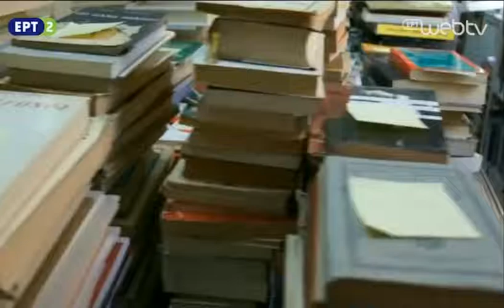H Λένα Δροσάκη διαβάζει Άγγελο Σικελιανό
Η ηθοποιός Λένα Δροσάκη διαβάζει το ποίημα του Άγγελου Σικελιανού "Αναδυομένη".

Στο ρόδινο μακάριο φως, να ‘με, ανεβαίνω της αυγής,
με σηκωμένα χέρια.
Η θεία γαλήνη με καλεί του πέλαου, έτσι για να βγω
προς τα γαλάζια αιθέρια.
Μα ω οι άξαφνες πνοές της γης, που μες τα στήθια μου χυμούν
κι ακέρια με κλονίζουν!
Ω Δία, το πέλαγο ειν’ βαρύ και τα λυτά μου τα μαλλιά
σαν πέτρες με βυθίζουν!
Αύρες, τρεχάτε, ω Κυμοθόη, ω Γλαύκη, ελάτε, πιάστε μου
τα χέρια απ’ τη μασκάλη.
Δεν πρόσμενα, έτσι μονομιάς παραδομένη να βρεθώ
μες στου Ήλιου την αγκάλη.